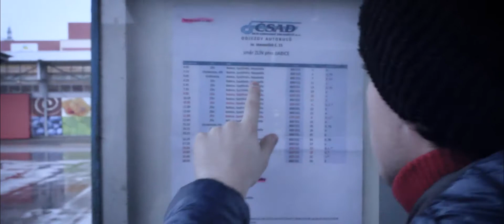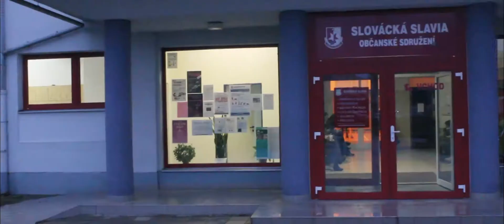Autoportrét (Muhy)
Toto video bylo vytvořeno na začátku roku při přihlášení do studia na UTB ve Zlíně, tudíž tomu odpovídá i počasí. Zpětně všem děkuji za spolupráci.